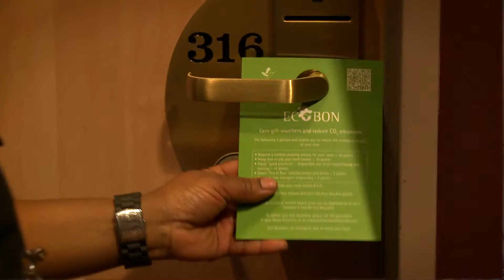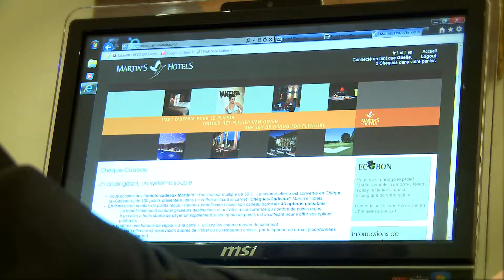Eco-Bon : doe mee en win cadeaucheques !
Door de ecologische impact van uw verblijf in te perken via de 5 omschreven acties in de video, komt u in het bezit van Eco-Bonnen die u bij elk verblijf in één van de Martin’s Hotels kunt inzamelen en die u vervolgens in Martin’s Cadeaucheques kunt omzetten.